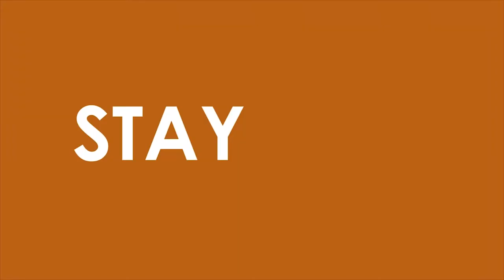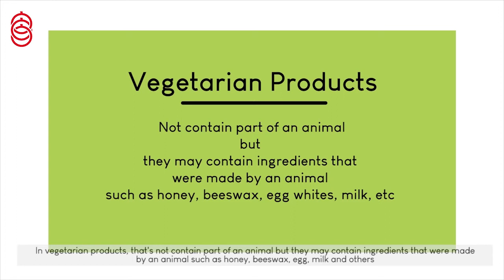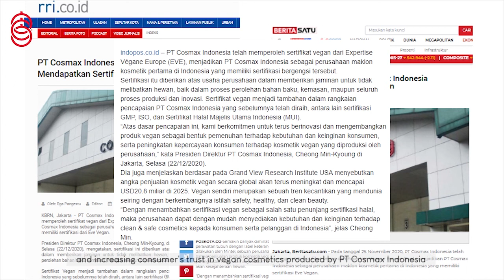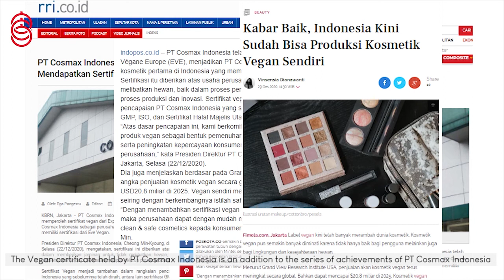"Vegan Cosmetic Products" Produksi di Indonesia?